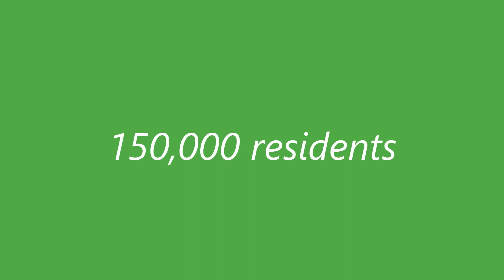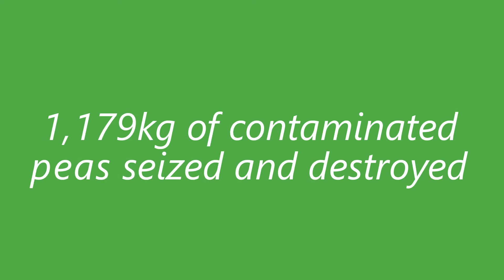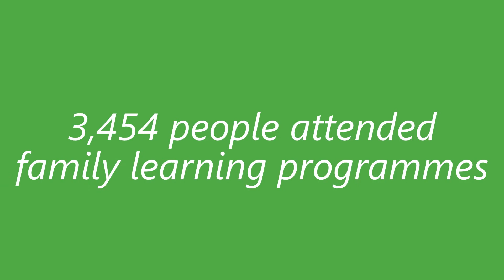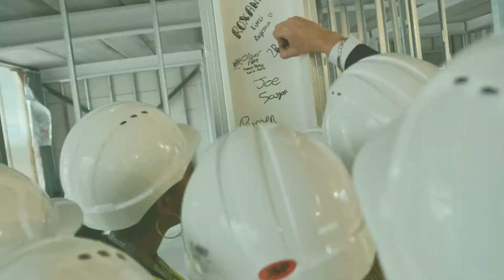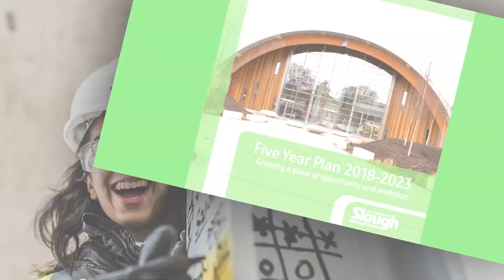Slough Borough 2018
A highlight of some of the council's achievements throughout 2017/18.